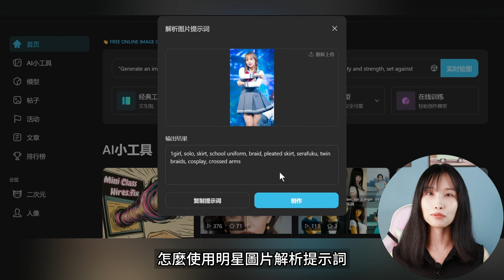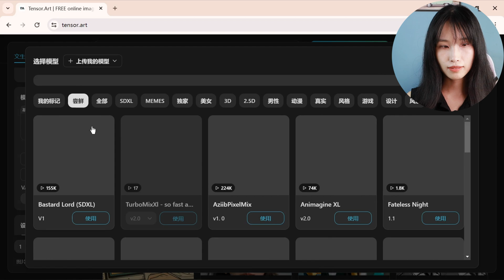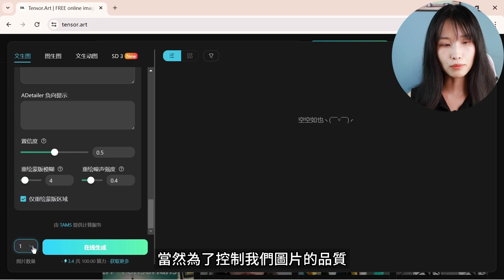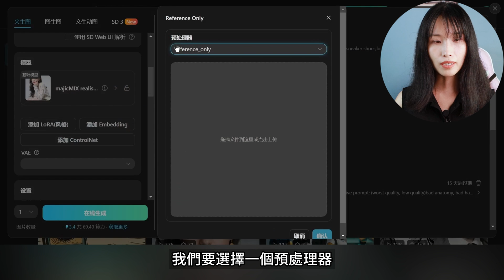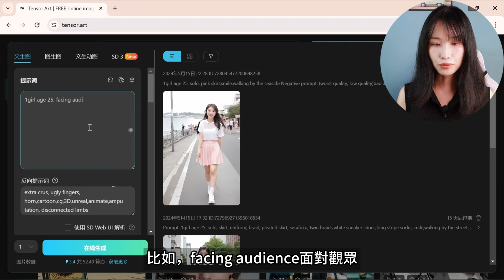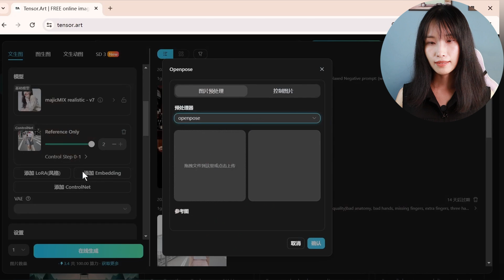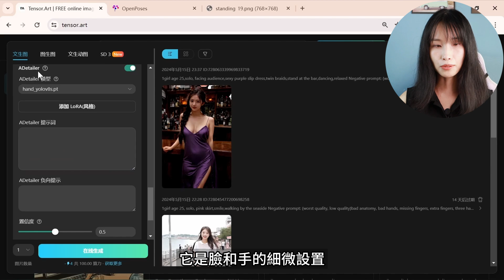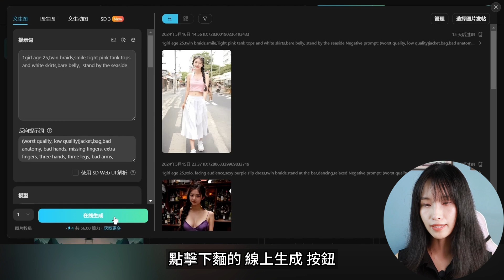驚嘆！如何在5分鐘内，免費批量做出一致角色圖像！AI現可讓同一人物搭配指定的妝容、衣著、動作，甚至搭配不同的肌肉！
特別大的好消息來了，現在我們可以免費生成一致角色，不同場景不同衣著的同一個人了！最厲害的是，我要分享給大家，怎麼樣通過不同模型的組合，免費生成一致角色的不同動作姿勢，怎麼讓你的模特在不同場景下搭配不同的妝容，甚至我還能讓糢特擁有腹肌、馬甲線、大腿肌等等！而且，我還要教會你們，怎麼使用明星圖片，解析提示詞，生成指定風格的專屬角色。 只要認真看完本期影片，你就能把你心目中的角色免費創建出來。
相關連結：
00:00 基本介紹
00:42 創建明星網紅
05:54 一致角色模型設置
09:16 添加動作模型
12:10 指定臉部細節
13:18 添加肌肉模型
15:06 總結
希望對你有幫助。